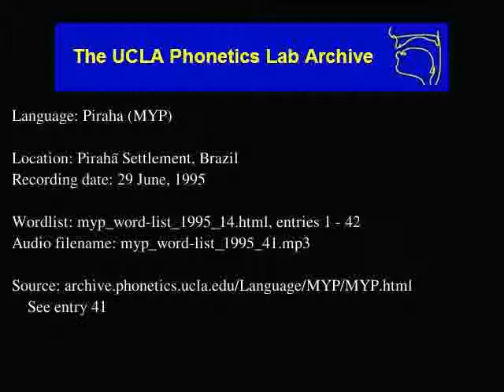Pirahã audio: myp_word-list_1995_41